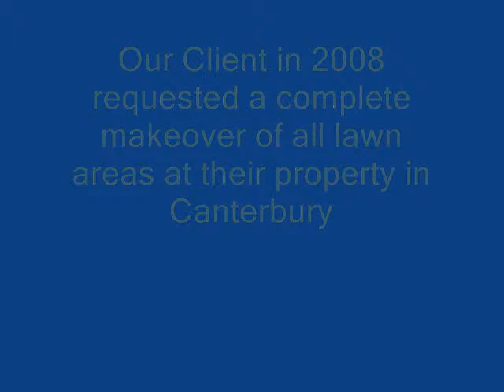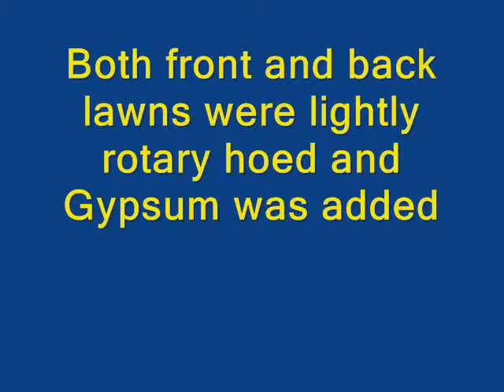Lawn Irrigation Melbourne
Lawn Irrigation Melbourne - Landscape Melbourne Video Channel - Welcome to Landscapeology Landscaping Services Melbourne - Landscape Melbourne YouTube Video Channel. & review our wide range of landscape & landscaping services or Phone -- Mobiles: 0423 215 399 or 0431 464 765

Our Irrigation Sprinkler Dripper Systems suppliers are Reece Irrigation Reece Plumbing

Landscapeology is the Art of creation, design & installation of fine Landscapes across Greater Melbourne and surrounds

Visit our Main Landscape Melbourne Video Channels - Landscape Melbourne for our complete range of videos on Landscape & Landscaping Services in Melbourne

Our Services:
Landscaping Services Melbourne, Landscape Services Melbourne,
Landscape Melbourne, Landscaping Melbourne,
Landscape Design, Landscape Plans, Landscape Architecture,
Landscape Ideas, Landscape Tips, Landscape Hints,
Landscape Gardening, Garden Landscaping
Irrigation Sprinkler Systems Mebourne
Home Garden Landscaping, New Home Landscaping,
Paving, all types of Paving & Pavers
Garden Design, Garden Ideas, Garden Tips, Garden Hints,
Artificial Grass, Artificial Turf, Artificial Lawn,
Synthetic Grass, Synthetic Turf, Synthetic Grass,
Fake Lawn, Fake Turf, Fake Grass,
Instant Turf, Instant Grass, Instant Lawn,
Decks, all types & styles of decks & Decking,
Mini Diggers Melbourne, Earthmoving, Excavations, Trenching, Rotary Hoeing, Post Hole Digging,
Retaining Walls, Timber Retaining Walls, Metal Retaining Walls, Concrete Retaining Walls, Steel Retaining Walls
Fencing, Residential & Commercial Fencing & Gates

The Business

A sound reputation & experience through striving for excellence in all landscaping & home improvement fields.

To value add, enhance & improve the aesthetics of the clients assets & infrastructure through our diverse range of landscape, landscaping & home improvement services.

To use the most advanced materials, equipment & technology to deliver our vast range of landscape, landscaping & home improvement services.

Our professional workmanship & trade persons skills are used to complete our landscaping & home improvement projects to the total satisfaction of all our landscaping project clients.

A family business with 25 plus years of basic fundamental experience backed with tertiary qualifications in landscape design & landscaping services for residential & commercial applications.

We perform landscaping, landscape works & home improvement services within our projects with the environment & conservation friendliness being totally paramount e.g. use of Australian native flora, rain water harvesting systems, grey water reuse & diversion systems, storm water & drainage systems, organic fertilisers, irrigation & sprinkler systems & more